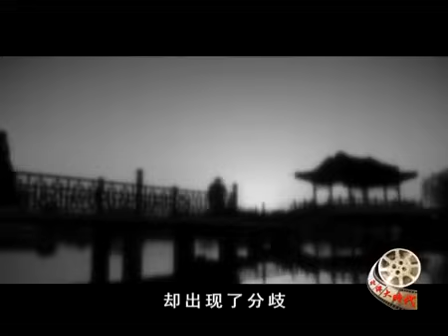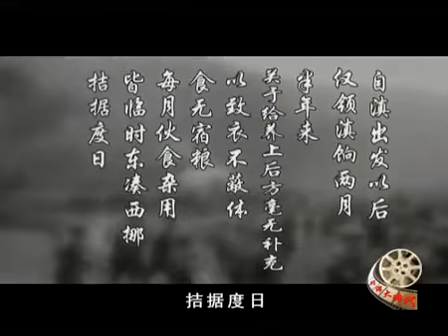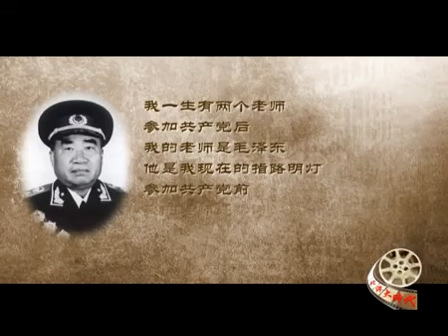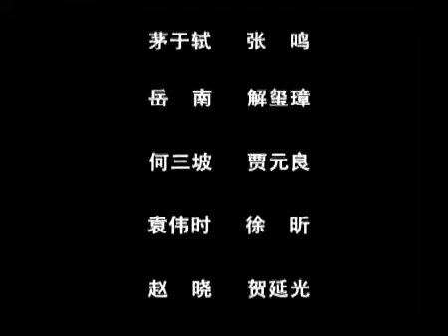《北洋大時代》護國英雄還是亂世魔王——護國將軍蔡鍔